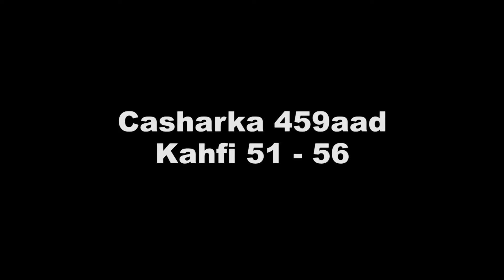Tafsiir Gaagaaban ll Casharka 459aad ll Kahfi ll 52-56